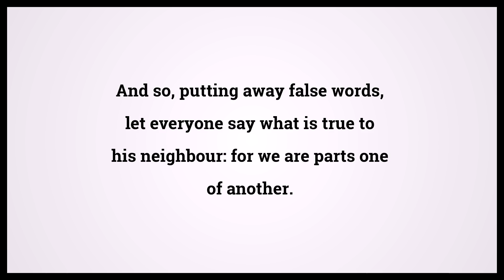Holy Bible Ephesians 4:25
Video shows Holy Bible Ephesians Chapter 4 Verse 25: And so, putting away false words, let everyone say what is true to his neighbour: for we are parts one of another. Powered by MaryTTS. Text taken from Bible in Basic Edition. Bible Ephesians 4:25 Bible Learning, what Bible verse says.